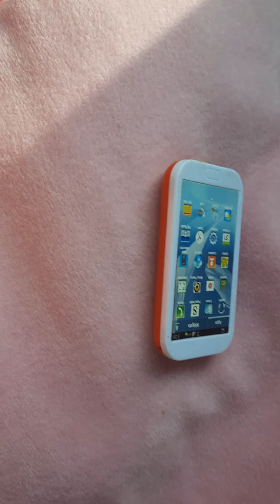My keychen and small toys collection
WAHGURU JI KA KHALSA WAHGURU JI KI FATEH